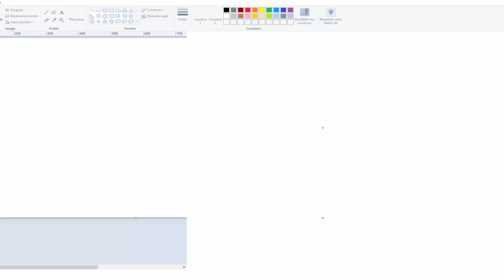Dofus Rétro Aventure à Zéro - Ep2 : MES PREMIERS STUFFS (Drop Improbable)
Musique d'intro & d'outro : Dofus Comte Harebourg Theme Song OST

MON SETUP COMPLET :

Les caractéristiques du PC :

Marque : Asus
Processeur : i7 7700
Mémoire : 16 Gb de ram
Carte graphique : Nvidia Geforce 1070 GTX (8go de ram dédié)
Disques durs : 1To + 128 de SSD
OS : Windows 10 Familiale